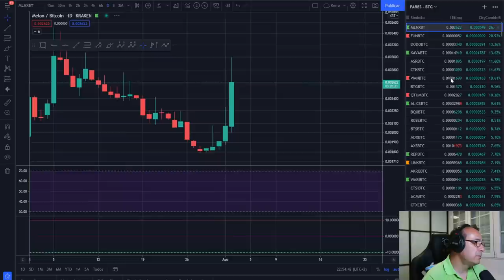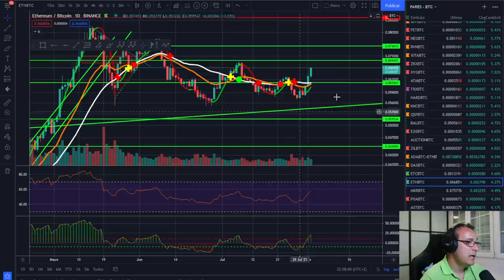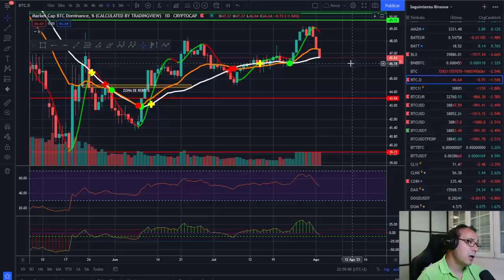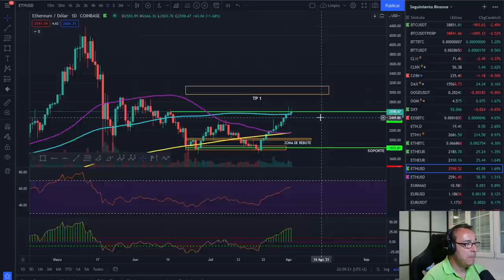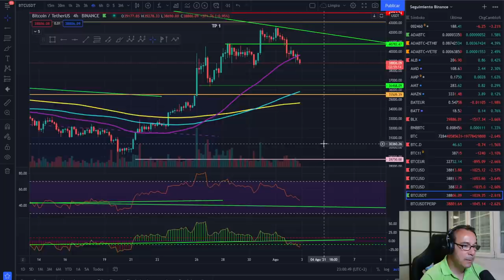🚀 BITCOIN🏆🏆🏆 ¡EN VERANO MELON! 🚀🚀🚀